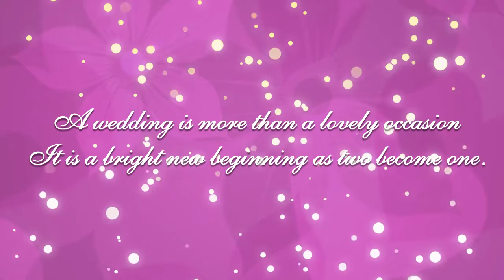GWI-2218A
Digital wedding invitation of Rakesh and Pricilla